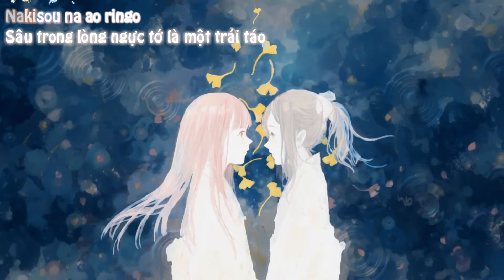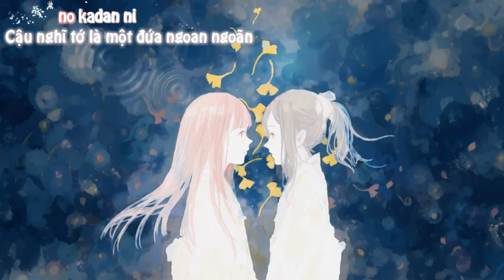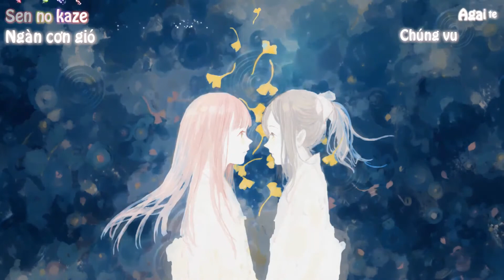[Vietsub + Kara] Wareta Ringo - Taneda Risa [Shinsekai Yori]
I don't own picture, music in this video